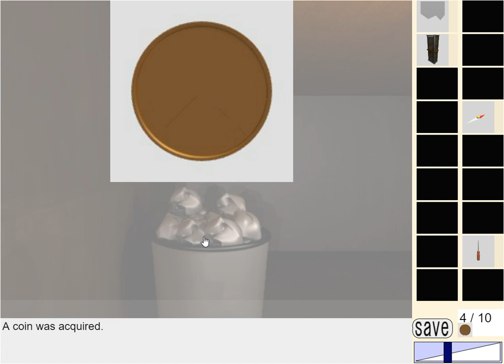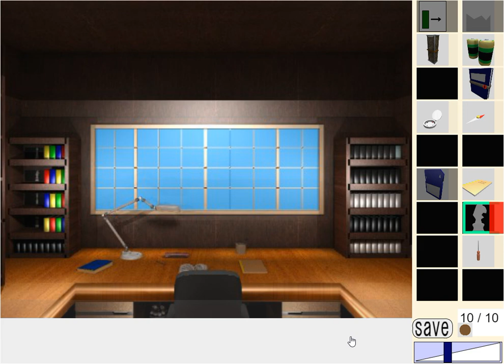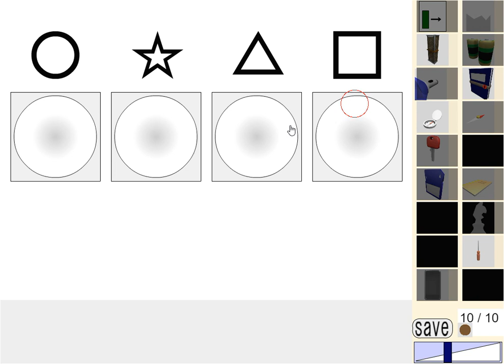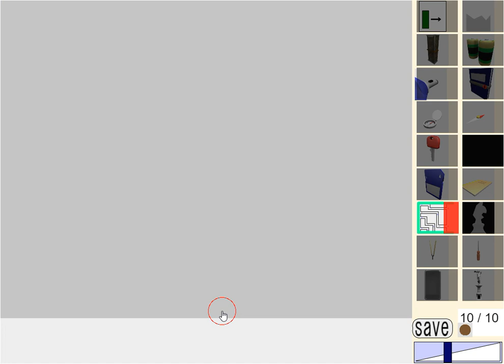[Dassyutu/InfoWeb] Room Escape 23 (10/10) Walkthrough